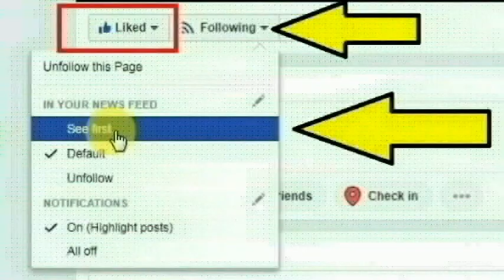பாலிவுட் திரையுலகின் முன்னணி நடிகரான சஞ்சய் தத்துக்கு நடந்த பரிதாபத்தை பாருங்க | Actor Sanjay Dutt